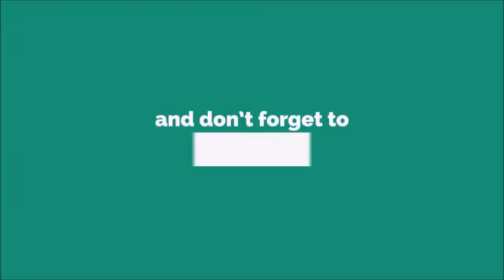Phone Asece Ringtone [WITH FREE DOWNLOAD LINK IN DESCRIPTION] [WITH FREE DOWNLOAD LINK]